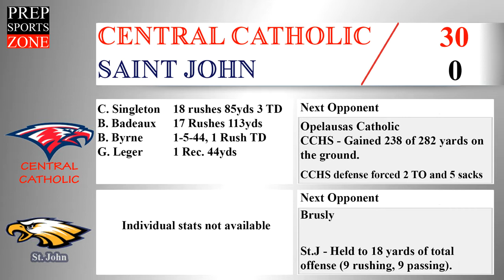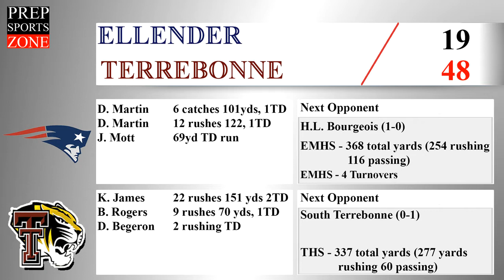Tri-Parish Football Week 1 Review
Here's a look at last week's football game and statistics.